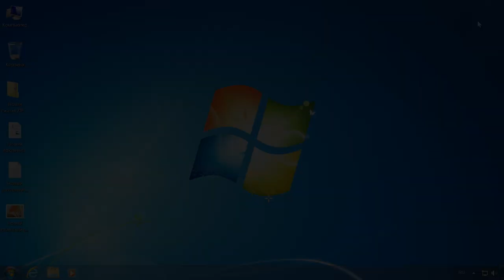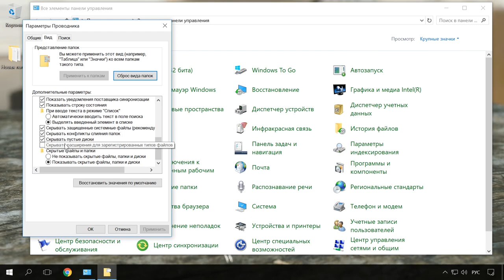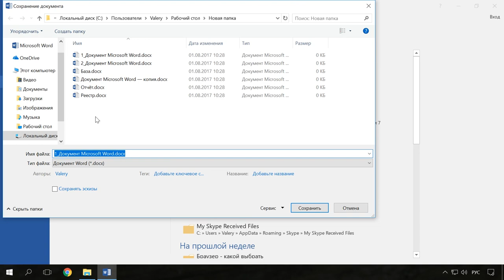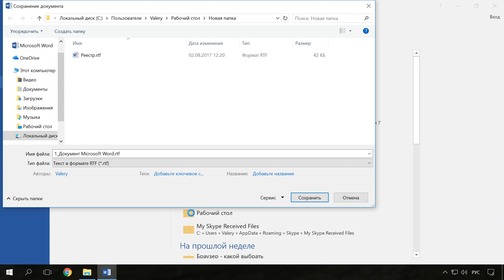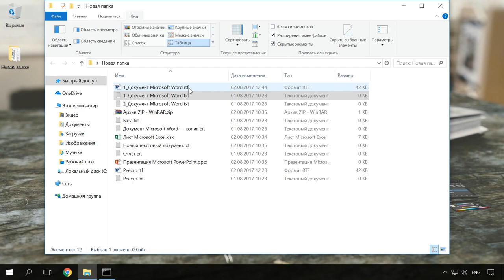Как показать, изменить расширения файлов если они не отображаются в Windows 10, 8 или 7 🖼️ 📹 📃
👍 Смотрите как отобразить и изменить расширения файлов в Windows 7, 8 и 10.
По умолчанию, Windows не показывает расширения файлов. Это не всегда удобно, так как порой возникает необходимость изменить расширение, или попросту его увидеть. Ведь файлы с разным расширением могут иметь похожие иконки и, более того, существуют вирусы, эффективность распространения которых во многом зависит от того, видны ли расширения файлов.

Как отобразить или изменить расширение файлов в Windows 10, 8 или 7

Содержание:
00:00 - Вступление;
0:41 - Как отобразить расширение файлов в Windows 7
1:10 - Как отобразить расширение файлов в Windows 8,10
2:14 - Изменение расширения файлов
3:53 - Изменение расширения одновременно нескольких файлов с помощью командной строки

Видео о том, как удалить с компьютера Троянскую программу, вирус кейлогер или любой другой тип вирусов или вредоносных программ, смотрите на нашем канале по ссылке в описании

Чтобы отобразить расширение файлов в Windows 7:
• Перейдите в Панель управления
• Параметры папок
• Вид
• Найдите пункт «Скрывать расширения для зарегистрированных типов файлов»
• И уберите галочку напротив него.
• Применить / ОК
• После этого расширения всех файлов будут отображены на вашем ПК

В Windows 8 и 10 данный способ также актуален. Только в Панели управления нужно выбрать меню Параметры проводника (вместо Параметры папок).

В Windows 8 и 10, меню Параметры проводника можно также открыть и из файлового менеджера. Для этого:
• Откройте любую папку
• Выберите Файл / Изменить параметры папок и поиска
• Далее уберите галочку напротив уже описанного пункта
Или:
• Выберите Вид / Параметры / Изменить параметры папок и поиска
• Далее в том же порядке

Но в Windows 8 и 10, можно отобразить или скрыть расширения файлов намного проще, не используя меню Параметры папок. Для этого:
• Откройте любую папку
• Перейдите в закладку Вид
• Перейдите в подраздел закладки Показать или скрыть
• И поставьте галочку напротив пункта меню Расширения имён файлов.
• Как видите, когда я ставлю такую галочку, расширения файлов появляются; убираю – пропадают. Всё просто.

С отображением расширением разобрались.
Но в некоторых случаях требуется изменить расширение файла. Как это сделать?
Если речь идёт о необходимости изменения расширения файла, оба из которых (существующее и то, на которое необходимо изменить) создаются одним приложением, то изменить его можно с помощью самого приложения. Если проще – просто пересохранить с другим расширением.
Например,
• Есть .docx файл, расширение которого необходимо изменить на .rtf
• Оба расширения файлов поддерживаются Microsoft Word
• Чтобы изменить расширение, откройте нужный файл с помощью Microsoft Word
• И выберите Файл / Сохранить как / Обзор
• В всплывающем меню строки Тип файла, программа даёт возможность выбрать желаемое расширение файла для сохранения.
• Находим в списке .rtf
• Сохранить
• Как видим, у нас появился точно такой же файл, только с другим расширением.

Чтобы изменить расширение файла вручную или если на вашем ПК не установлено приложение, с помощью которого можно прочесть или пересохранить нужный файл:
• Кликните по нужному файлу правой кнопкой мыши и выберите Переименовать
• Или выделите нужный файл и нажмите клавишу F2
• После этого вручную удалите ненужное расширение
• И впишите то, которое вам необходимо
• После нажатия клавиши Enter система предупредит, что в результате изменения расширения файла, он может стать недоступным.
• Подтвердите изменение расширения.
• В случае если файл таки станет нечитаемым, его расширение можно изменить в обратном порядке таким же способом.

Если по какой-то причине возникла необходимость изменить расширения одновременно нескольких файлов определённого формата в данной папке, то сделать это можно с помощью Командной строки.
Для этого:
• Перейдите в папку, в которой расположены файлы, расширение которых нужно изменить
• введите в адресную строку проводника cmd и нажмите Enter.
• Введите в командной строке команду
ren *.docx *.txt
(это если необходимо изменить *.docx файлы в *.txt)

• Как видим, расширения всех файлов папки формата *.docx, стали *.txt файлами.

Смотрите другие ролики на тему: РасширенияФайлов, ПоказатьРасширение, СкрытьРасширение, Windows8, Windows7, Windows10.